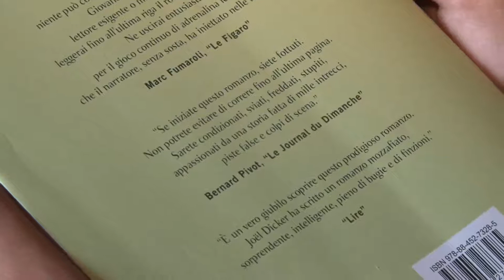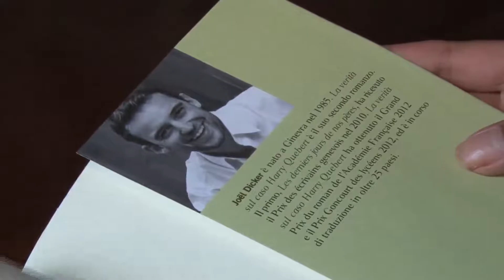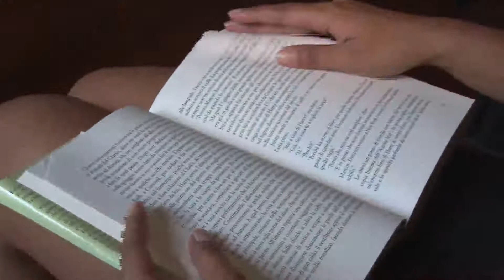ArtsLifeTv - Trattati sui Postumi di una Sbornia Letteraria #01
Gian Paolo Serino ci accompagna nella prima puntata della sua nuova mini-rubrica su
Trattati sui Postumi di una Sbornia Letteraria ci introduce di volta in volta un libro.